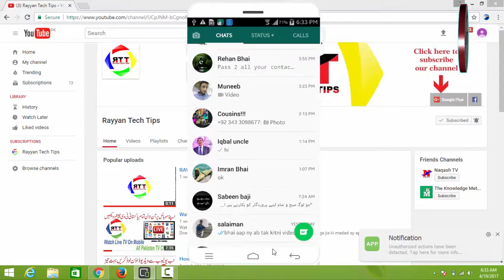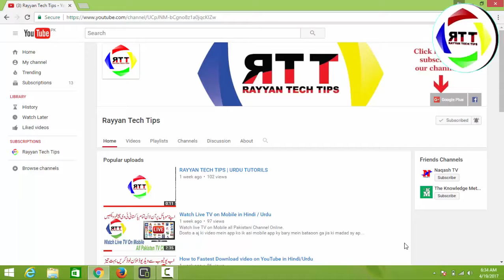How to Secure your WhatsApp Chat/Encryption New Update in Hindi/Urdu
Is video main aap ko apni whatsapp chat ko secure kr ky bary main btaya gaya hy or whatsapp new security features ky bary main btaya gaya hy